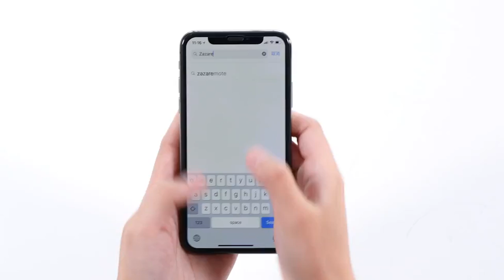1 min Using Guide :Type C Universal Remote Control for TV,Air Condition,STB, DVD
And so on.
 Shipping
Estimated delivery time: Shipped in 24 hours.

Model Number: Baseus RO2
Use: Switch, Air Conditioner,Projectors,Automated curtains,TV,Universal, Water heater/ Air fan/ Single-lens relex camera
Support TV : Samsung, LG, Vizio, Sony, Toshiba, Philips, Xiaomi
Wireless Communication: IR
Channel: 1
Package: Yes
Brand Name: BASEUS
Frequency: 38K Hz(Max)

Using Guide:
Step 1:
Download App: ZaZaRemote. You can download it in AppStore or Google Play.
Step 2:
Insert infrared remote control accessory : Open the downloader App, and insert the infrared probe into the port of your mobile phone.
Step 3:
Reverse phone: After connecting the phone, invert the phone to point the remote at the appliance.
Step 4:
Adapters: Add a remote control in the app, select the corresponding appliance type and brand, and aim the infrared at the appliance.